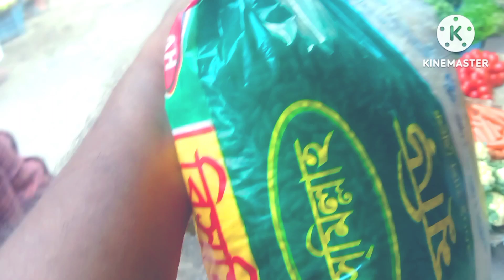যখন যেটা প্রয়োজন|Lifestyle vlog video|sourav vlog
যখন যেটা প্রয়োজন|Lifestyle vlog video